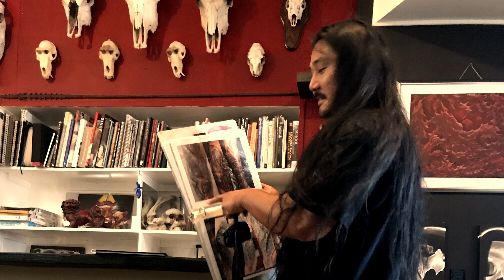Austin Texas Trip July 2018 #2 ZIGS TATTOO VIDEO (Wizard Castle Dragon Tattoo Studio)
2160p Austin Texas Trip July 2018 #2 ZIGS TATTOO VIDEO

Jon Zig tattoos Predator on Aaron